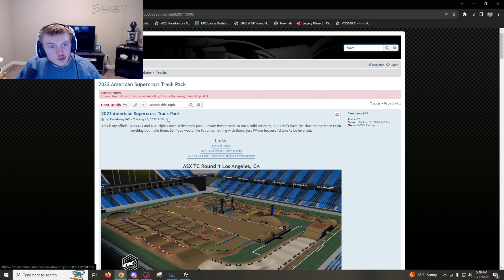This NEW MX SIM track is in my HOMETOWN!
Let me know what you guys think of the video.